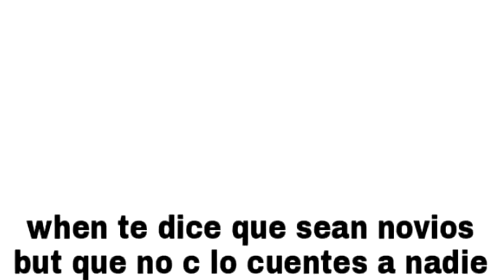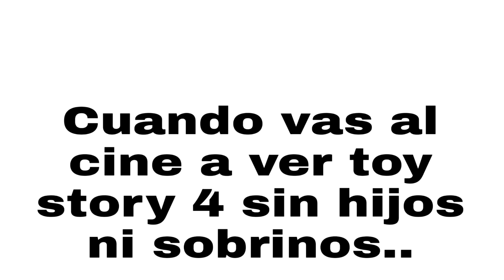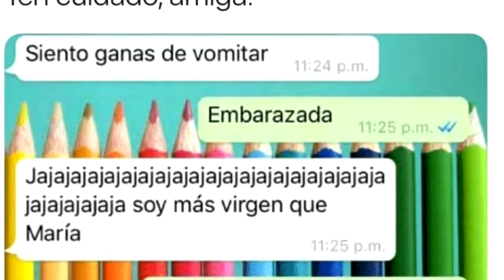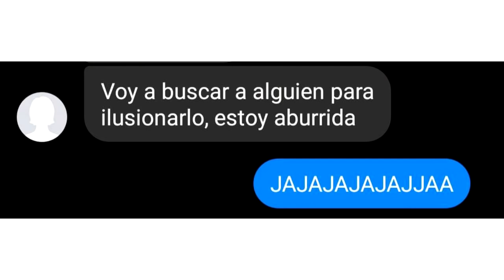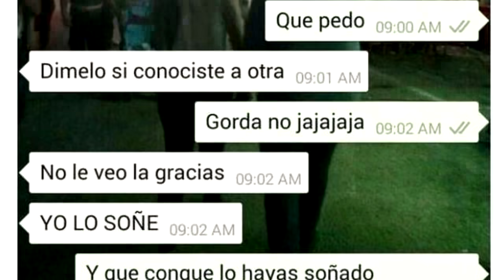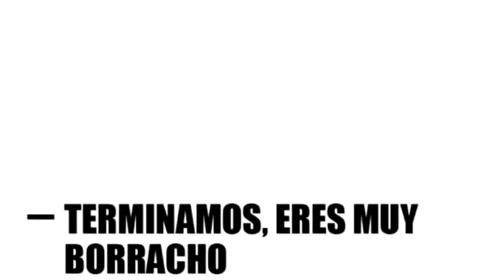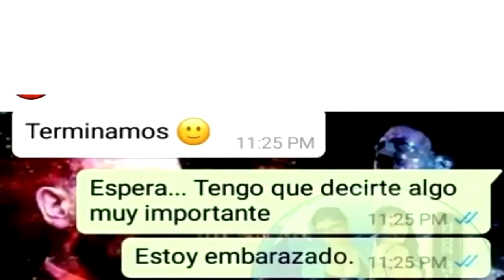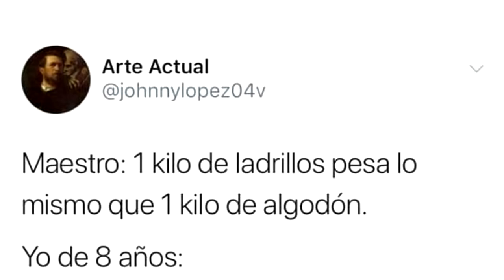MEMES VARIADOS #45 | TECNICAMENTE NO HAY NADA DE MALO PERO COMO QUE ALGO NO CUADRA